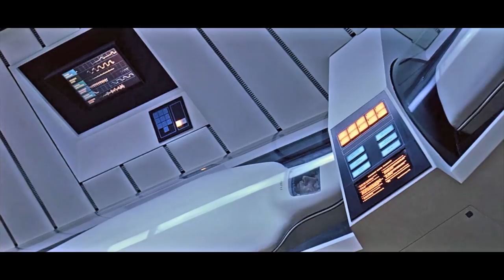Let It Happen // Tame Impala (Music Video)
Video: Footage from Stanley Kubrick's (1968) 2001: A Space Odyssey